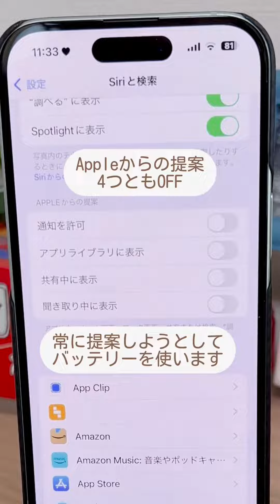絶対にやっておくべき設定#iPhone